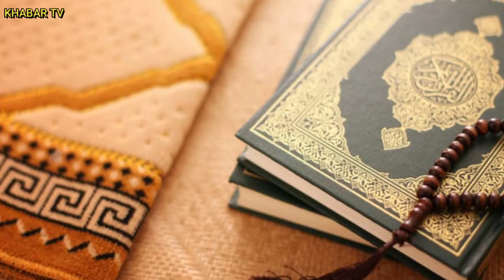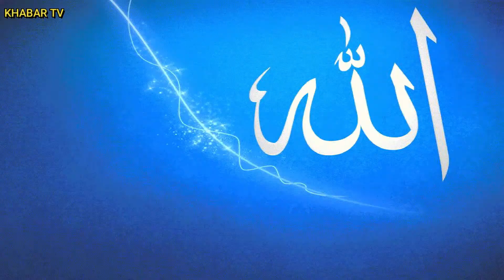Gham Depression Or Mushkil Ki Dua | Gham Or Preshani Se Nijat Ke Liye Behtreen Wazifa | Khabar Tv